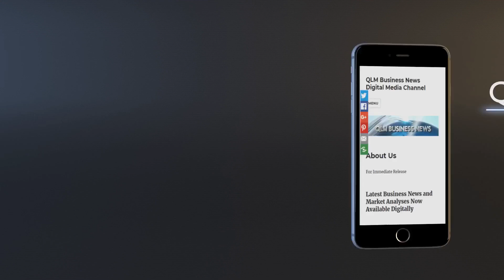US Regulators Target AI Giants: Microsoft, OpenAI, and Nvidia Under Antitrust Scrutiny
"US Regulators Investigate Microsoft, OpenAI, and Nvidia Over AI Monopolies"

Discover why US regulators are probing major AI companies like Microsoft, OpenAI, and Nvidia for potential antitrust violations. Learn about the investigations led by the DoJ and FTC, and what this means for the future of the AI industry.